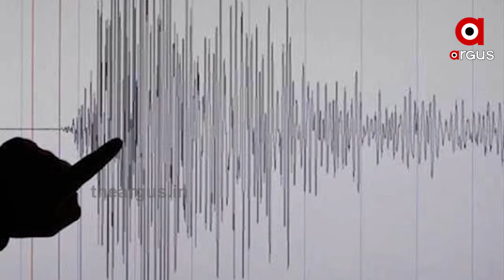ଦିଲ୍ଲୀ-ଏନସିଆରରେ ବାରମ୍ବାର ଭୂକମ୍ପ ଝଟକା ....